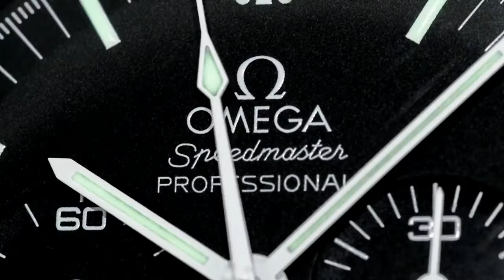ARCHIE EXPLODES - Why do you buy shitters ? Omega Devile Oris Artelier